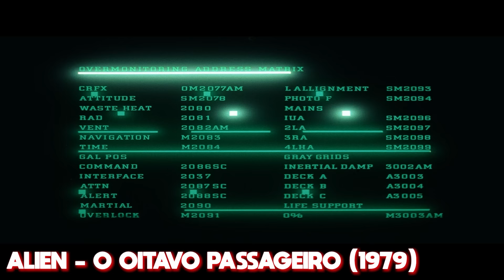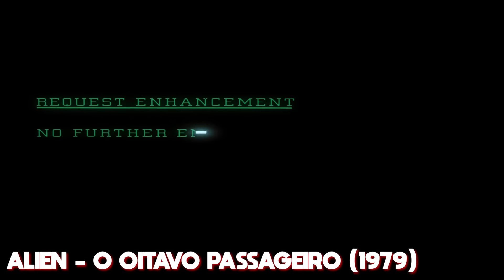Como Derrotar O ALIEN em ALIEN O OITAVO PASSAGEIRO - RECAP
Filme: Alien - O Oitavo Passageiro (1979)

INSTAGRAM PESSOAL: @ed_c_barros